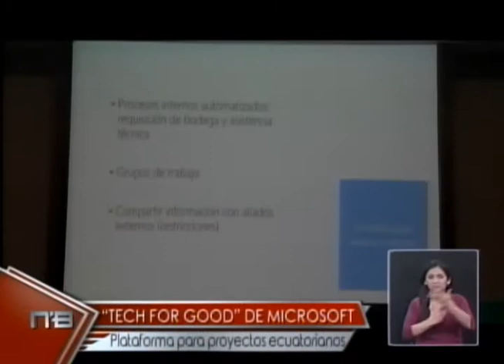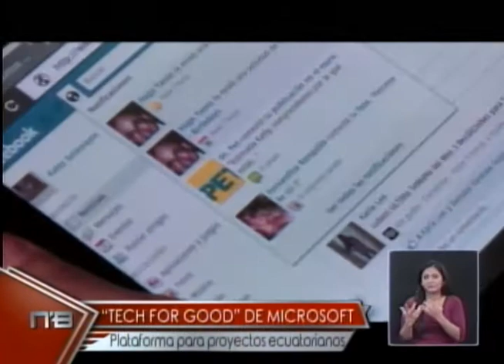Tech For Good de Microsoft plataforma para proyectos ecuatorianos